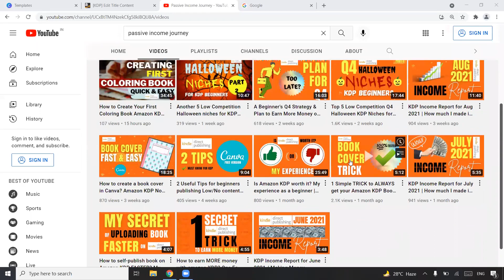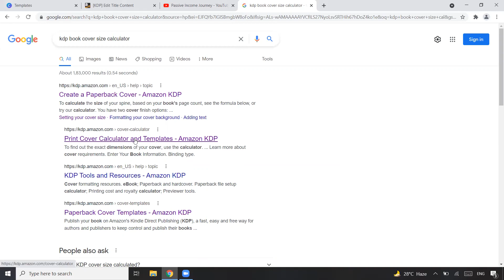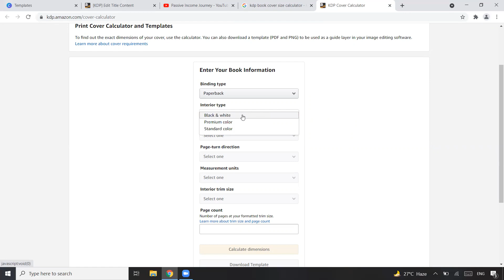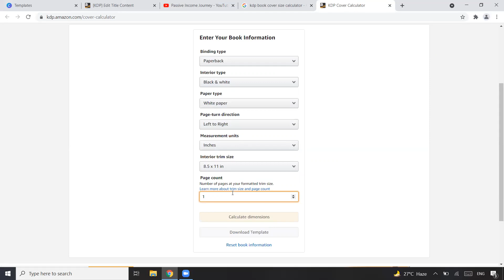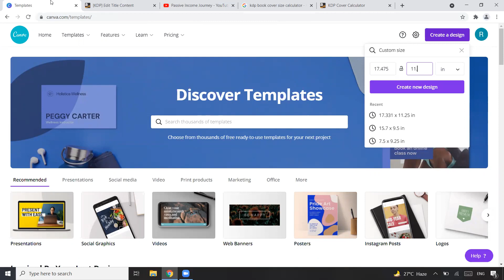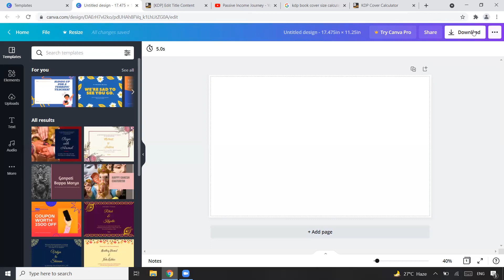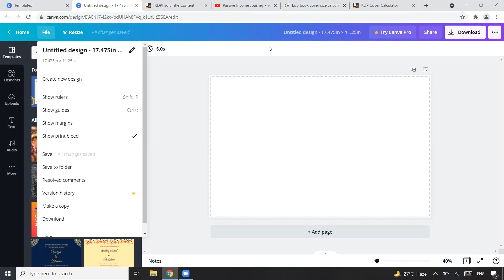The EASIEST way to get KDP Book Cover Size RIGHT for Amazon KDP Low and No Content Book Publishing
In this video, I have shared the simplest and the easiest way to get the book cover size correct for any KDP books. Determining the kdp book cover sizes has been easily possible now with Amazon KDP book cover size calculator.

I also have shared one simple trick to get your kdp book cover correctly created in Canva using the dimensions provided by KDP book cover size calculator.

Here is the previous video about a simple trick to get the book size correct, that way was a bit longer, however, it is good to know about that as well.

Here is the link to kdp book cover size calculator provided by KDP that we have used in the video. .

Thank you for your time watching the video.